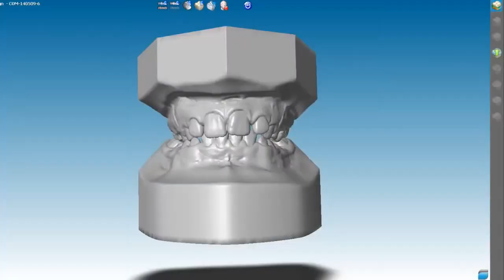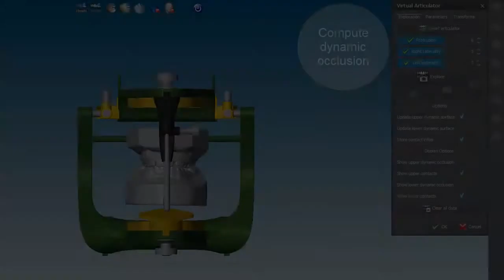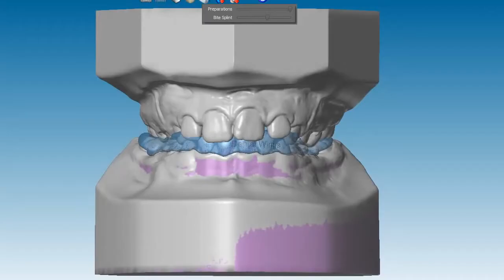DWOS Bite Splint